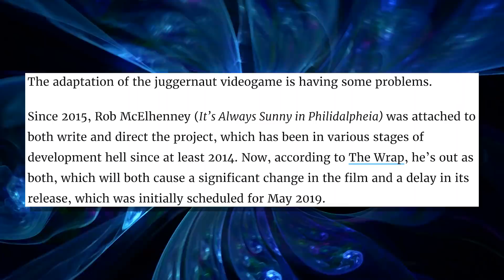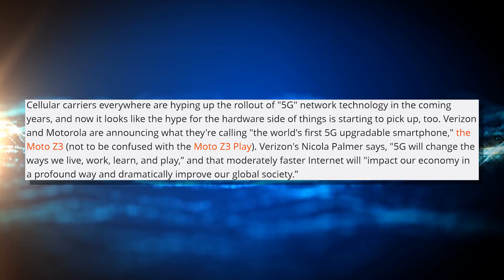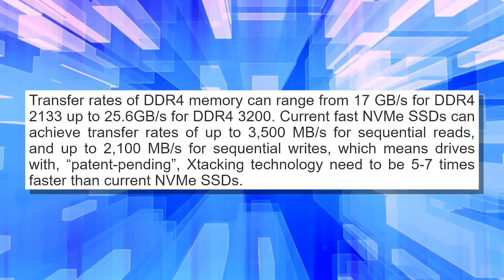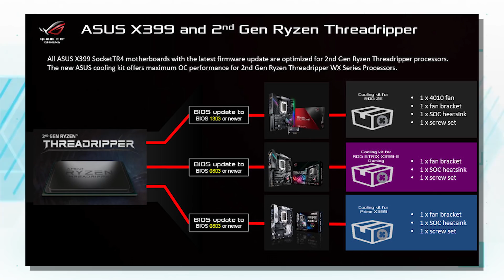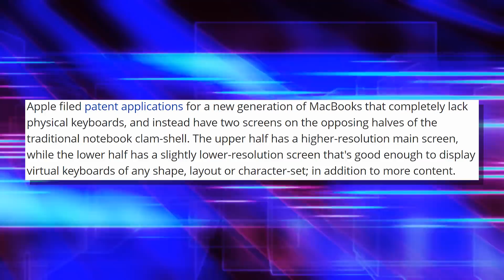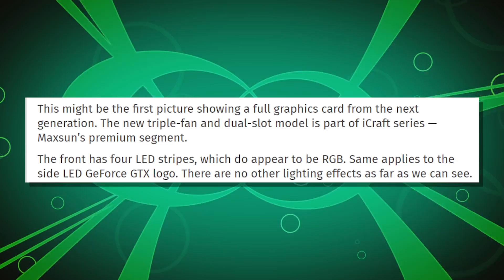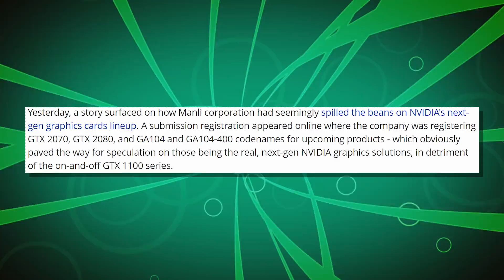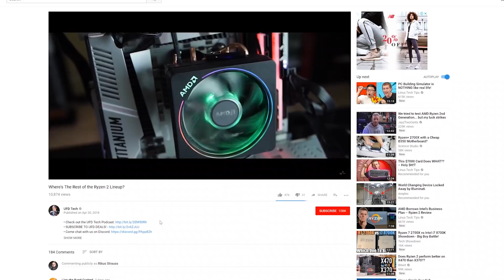GPU Company Leaks GTX 2080 Design & 7nm Potentially Delayed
Sources & Timestamps!

• 0:32 - Captain Kirk Returns As Dumbledore
• 0:55 - Minecraft Movie Flopping
• 1:06 - Razer Left Handed Mice Kickstarter
• 1:56 - Motorola Z3 5G Phone
• 2:44 - Nikon's Full-Frame Mirrorless Camera
• 3:27 - DDR4 Speed SSD's
• 4:49 - AMD Threadripper 2 Officially Announced
• 6:25 - AMD Zen + Vega Console
• 8:01 - Apple Ditching Keyboard & Touchpad?
• 8:58 - TSMC Virus Slows Down 7nm
• 10:00 - GTX 2080 Picture Leaked